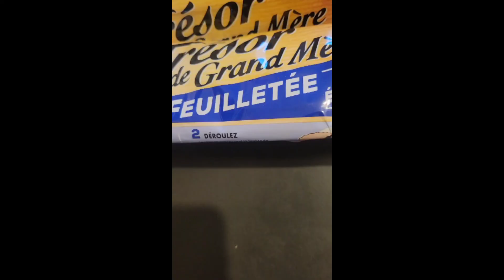galette des rois chocolat poires 🍐